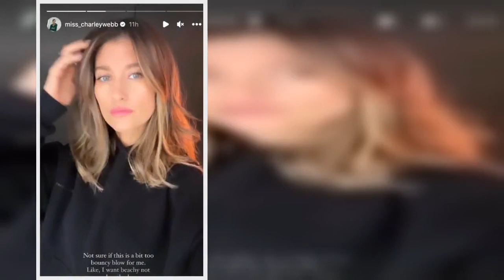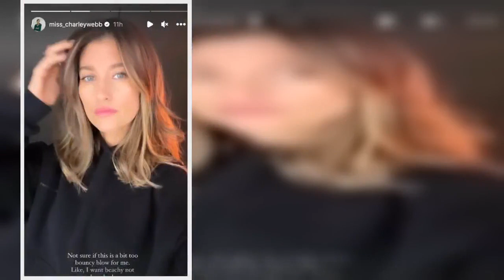Emmerdale's Charley Webb in glam transformation as she shows off new short locks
Former Emmerdale beauty Charley Webb has stunned her loyal followers as she underwent a massive hair transformation.  The gorgeous soap actress took to her Instagram Story and showed off her voluminous new hair-do to her 500,000 fans.  She filmed herself in the mirror as she toyed with her new shou